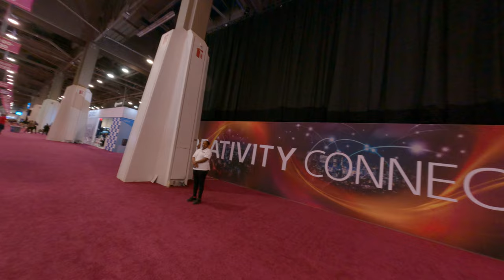This is a cool rig setup in the film making industry filmmaker camera setup is cool and versatile NA